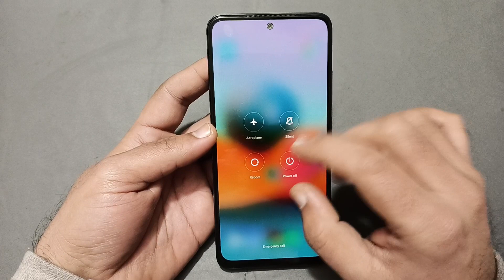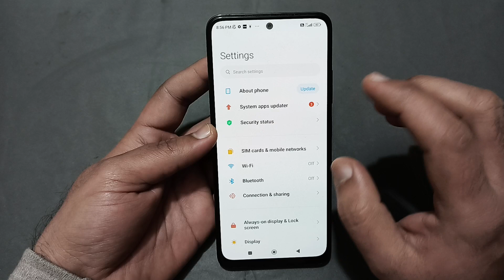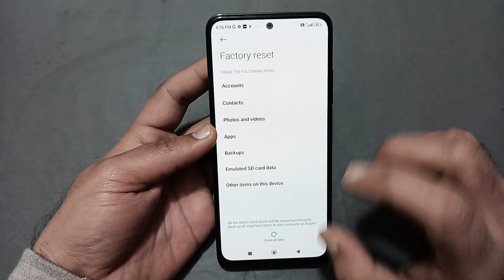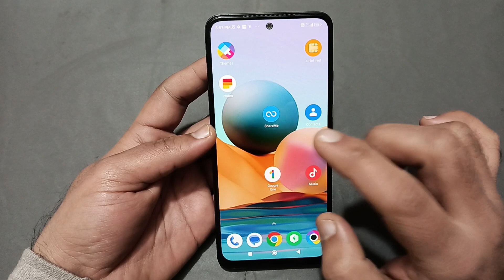incoming call ringing but not showing redmi note 13 Pro, how to fix incoming call not showing on scr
60-Inch Tripod with Bag

7 Socket 6A Extension Board